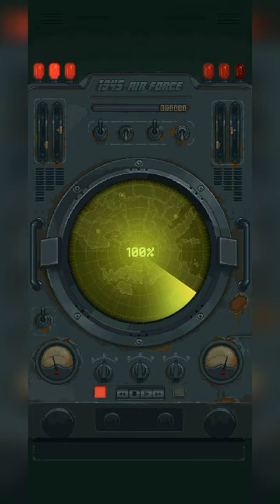1946 Air Force - Airplane game | RANK UP MAJOR | next upgrade Airplane Tier III